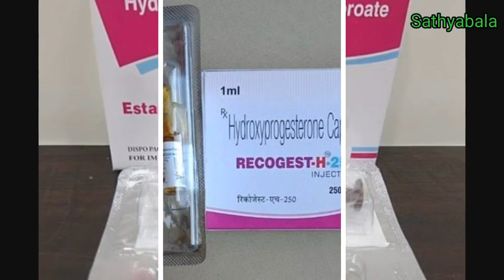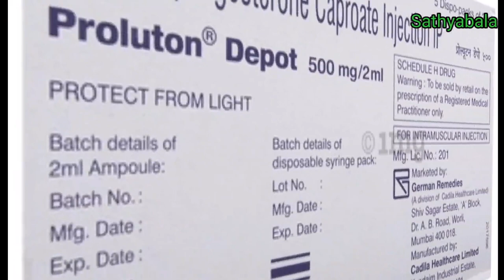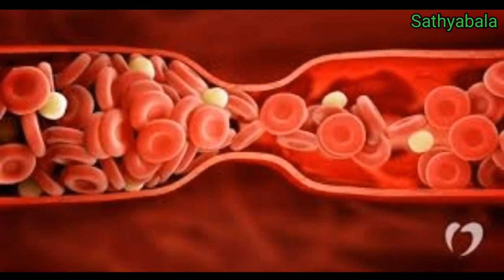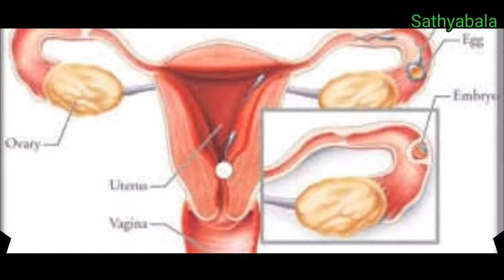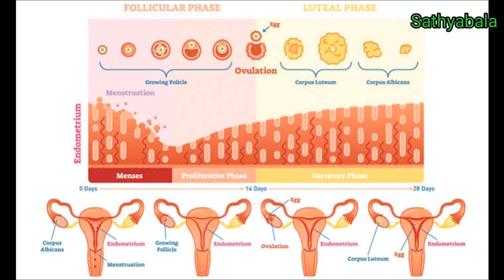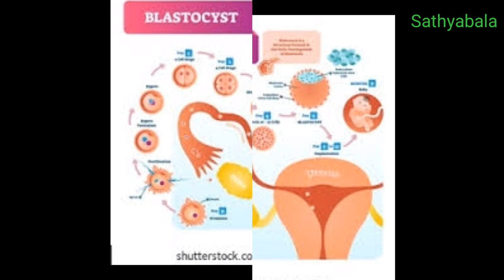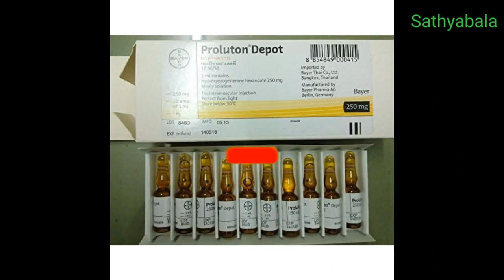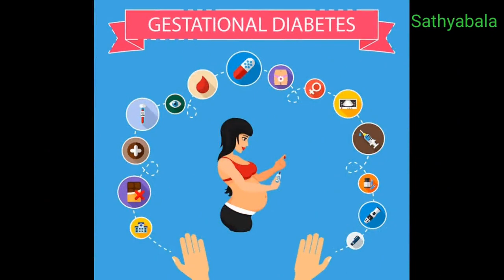proluton depot injection, proluton depot injection how to use, proluton depot injection side effects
proluton depot injection
proluton depot injection how to use
proluton depot injection side effects
proluton depot injection how to use in tamil
proluton depot 250 mg
proluton depot 500 mg
proluton depot 250 mg injection uses in tamil
proluton depot 500 mg injection uses in tamil
hydroxyprogesterone injection
hydroxyprogesterone injection uses
hydroxyprogesterone injection side effects
hydroxyprogesterone caproate injection ip 500 mg
hydroxyprogesterone injection uses in tamil
hydroxyprogesterone injection ip 500 mg
hydroxyprogesterone caproate injection ip maintane 500 mg in tamil
hydroxyprogesterone injection ip 250 mg
hydroxyprogesterone caproate injection ip 250 mg
healer baskar